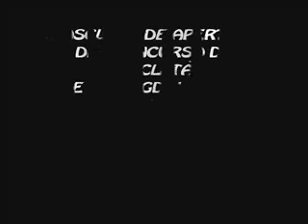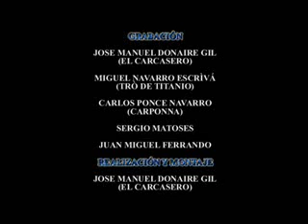MASCLETA CASTELLON 2007 PIROTECNIA HERMANOS CABALLER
Mascleta Apertura inauguración correspondiente a las Fiestas de Magdalena Castellon 2007 realizada por Pirotecnia Hermanos Caballer Pirotecnicos.

Asociacion Cultural Amigos de la Pirotecnia